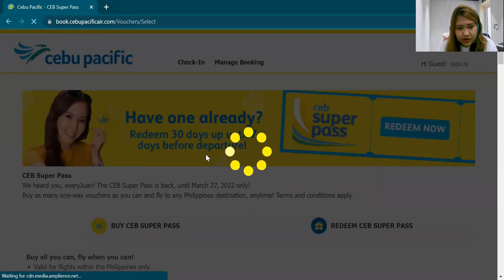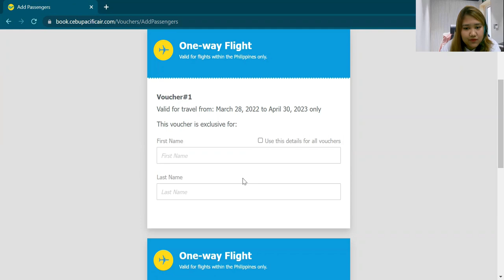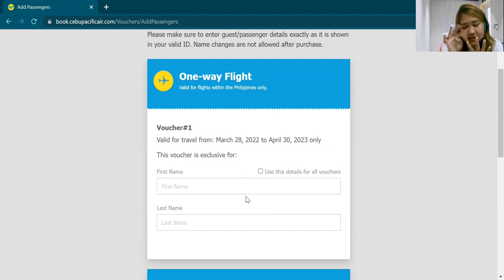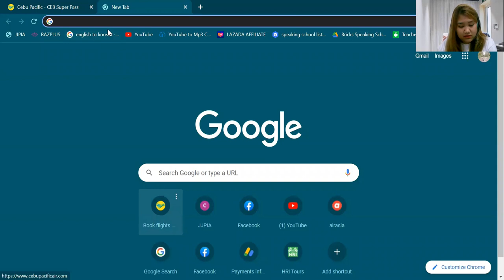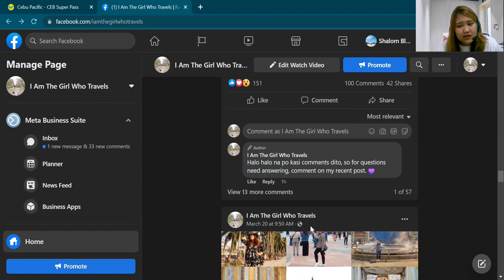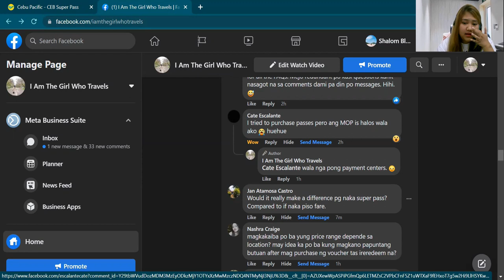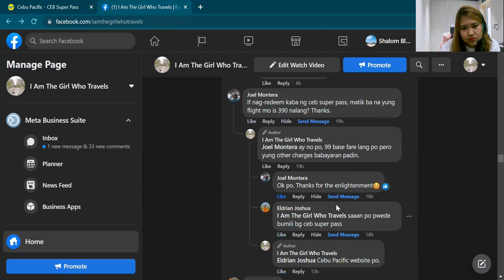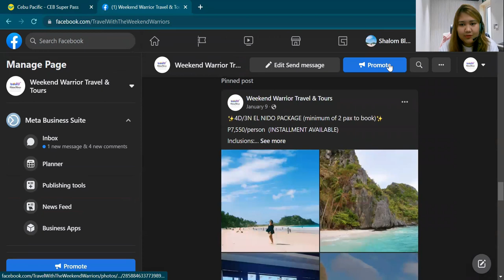FAQS ABOUT CEB SUPER PASS| HOW TO GET AND USE ONE| I AM THE GIRL WHO TRAVELS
Hi guys! I received TONS of questions about the CEB SUPER PASS I shared recently on my FB page so I made this video without much preparation just to answer them. :) Sorry for the quality but hope this helps!